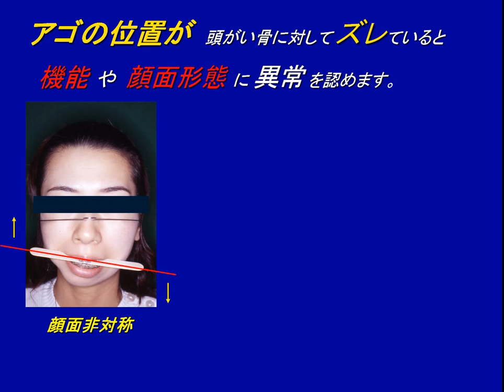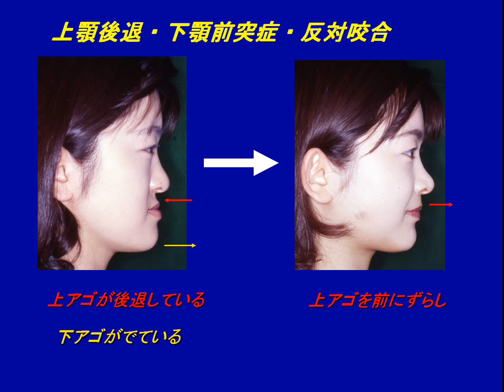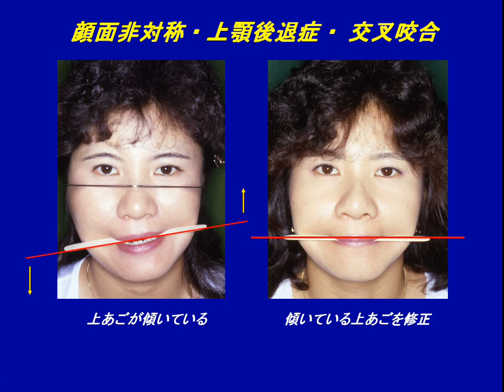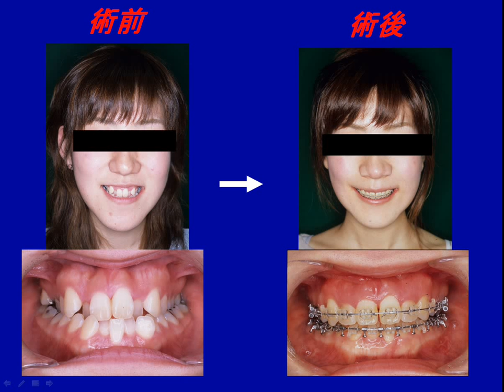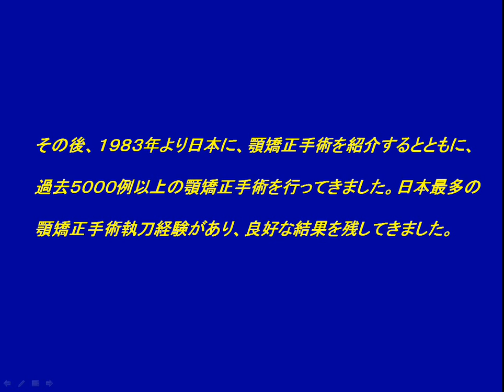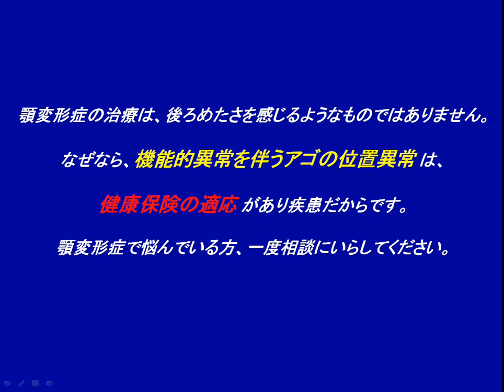顎変形症の治療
顎変形症の治療説明です。症例を例示してわかりやすくしてあります。